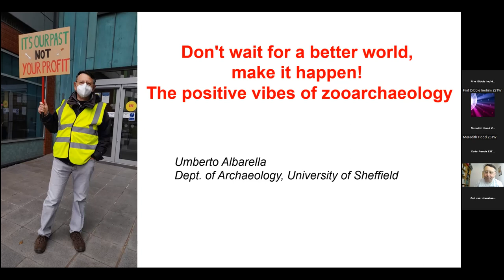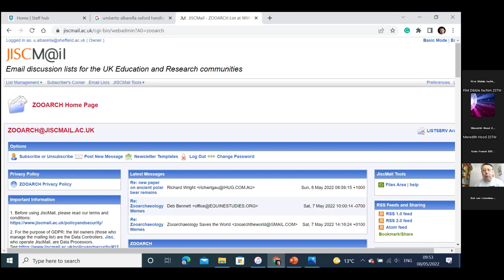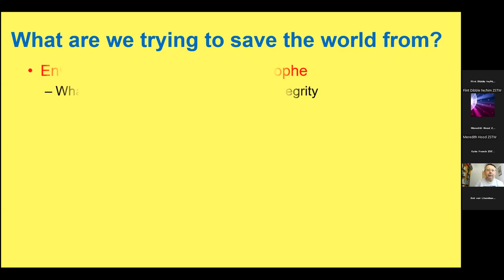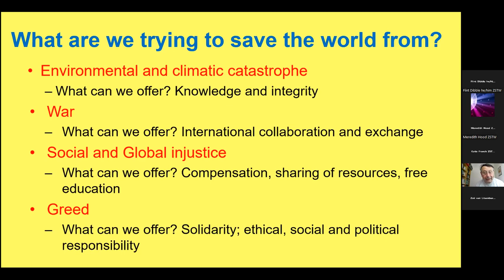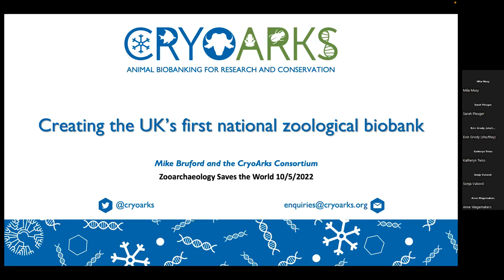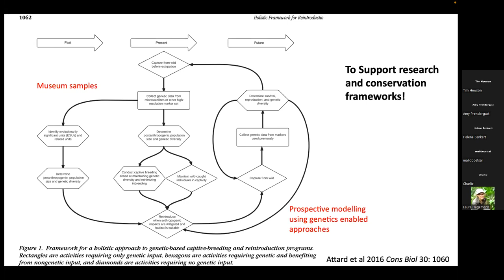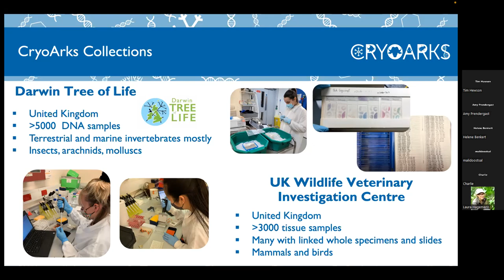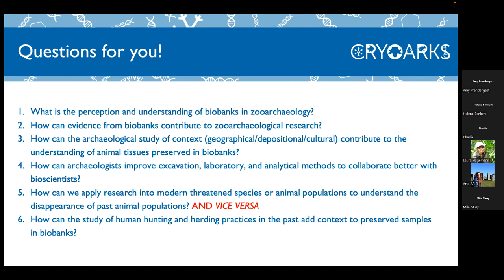ZOOSTW.1 Don't wait for a better world, make it happe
Two keynote talks
A. Umberto Albarella (Sheffield) "Don't wait for a better world, make it happen! The positive vibes of zooarchaeology"
B. Mike Bruford (Cardiff) “Creating the UK’s Zoological Biobank, CryoArks”